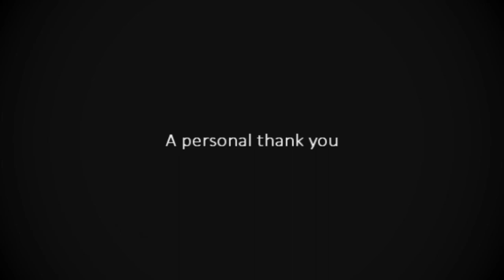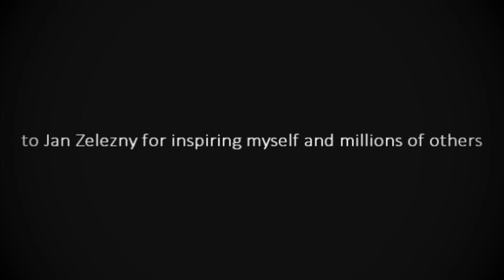Jan Zelezny | The Greatest of all time 2021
Hello and welcome to the official Throwshub.co.uk Youtube channel, Dedicated to promoting athletic throwing events, along with bringing you all the latest news, training videos, competition videos from all over the globe. we are also here to create entertaining throwing videos for you all.

All of our videos are created out of passion & love for sports, we do not intend to steal content, credit will be given in videos that we upload, if it has not been added it definitely will be soon.